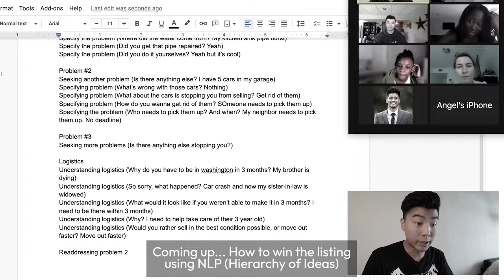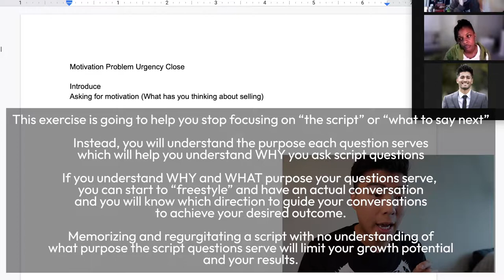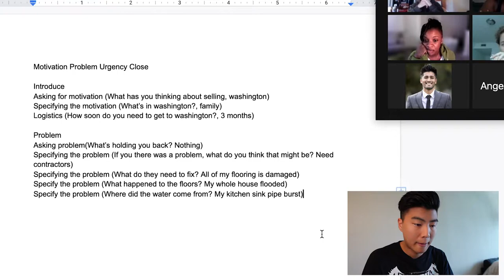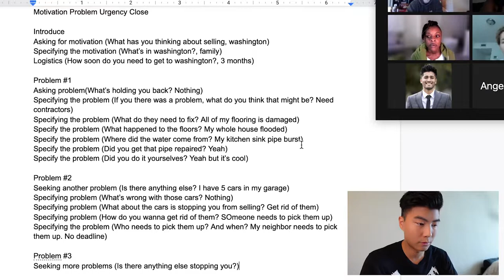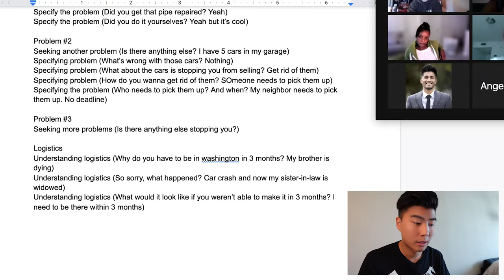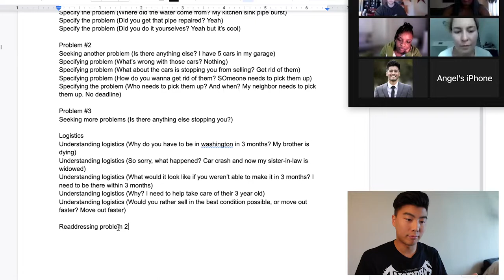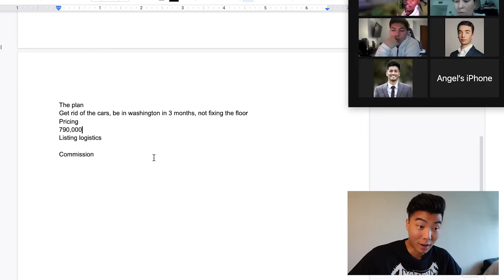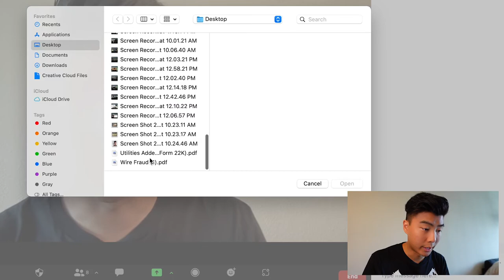LIVE Listing Presentation Role Play: The Perfect Script For EVERY Listing Presentation (Using NLP)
This video is going to help you stop focusing on “the script” or “what to say next”.

Instead, you will understand the purpose each question serves
which will help you understand WHY you ask script questions.

If you understand WHY and WHAT purpose your questions serve,
you can start to “freestyle” and have an actual conversation
. You can then control the direction of conversation to guide your clients and achieve your (and the client's) desired outcome.

Memorizing and regurgitating a script with no understanding of
what purpose the script questions serve will limit your growth potential
 and your results.

TIME STAMPS
0:00 Coming up...
0:55 Why your client will ALWAYS choose you
1:29 Today we are learning...
1:50 The setup
2:35 1. Introduction
3:05 2. Motivation
5:13 3. Problem
9:59 4. Logistics
10:25 How to handle sensitive topics
12:06 4. Logistics Continued
16:19 WHY YOU'RE BEING GHOSTED BY YOUR CLIENTS
18:41 5. Solving Problems
19:20 6. The Plan
20:40 Handling a common pricing objection
23:00 Hierarchy of Ideas (NLP)
23:30 7. Listing Logistics
24:40 Being mutually clear on the plan
25:20 What the Listing Presentation is TRULY about.
25:58 How to TRULY help buyer clients
26:50 Life update

I'm starting my real estate business from scratch because I moved to austin, texas.